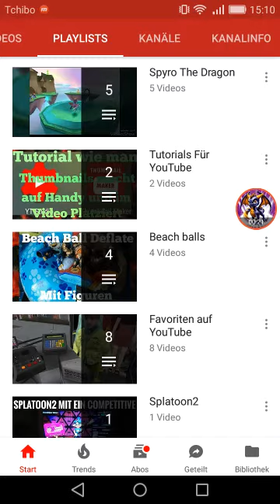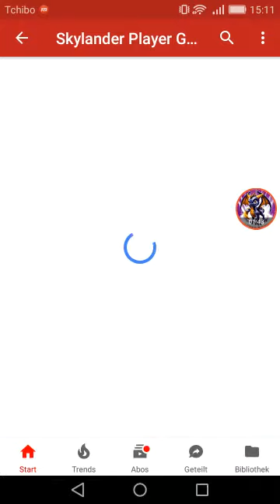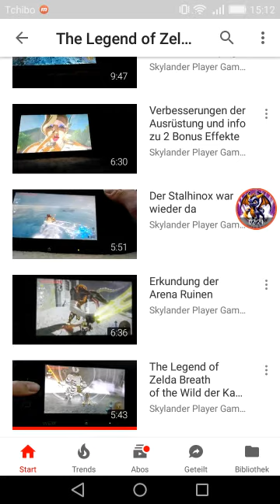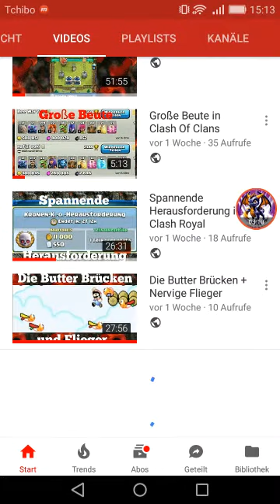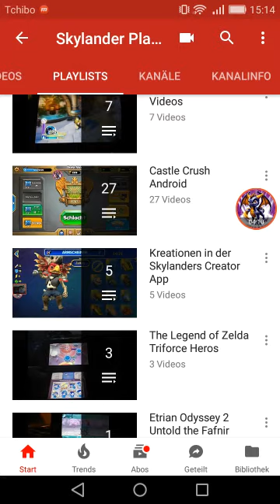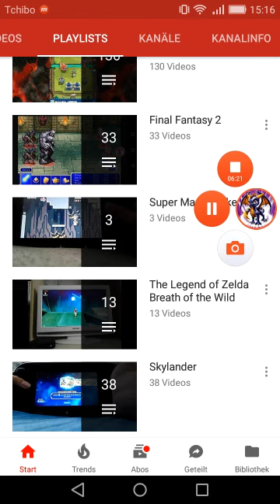Abstimmung der Projekte!!! Skylander Player Gamer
Schreibt in den Kommentaren was ihr Sehen Wollt ich gebe dann das Ergebnis bekannt wenn ihr gestimmt habt und die Abstimmung etwas Auf dem Kanal ist. Diese wahl ist schon Vorbei ihr könnt mir aber noch Eure Gaming Wünsche Schreiben